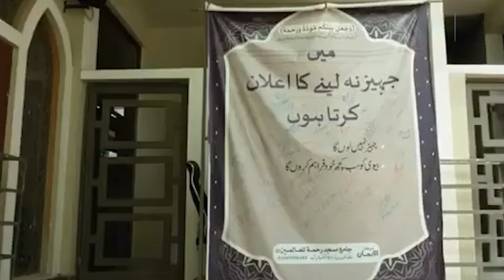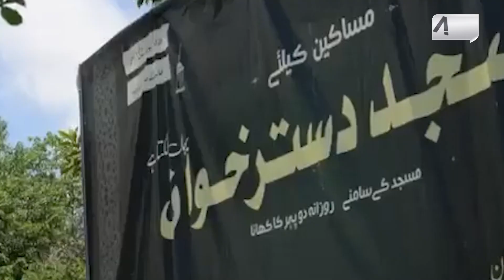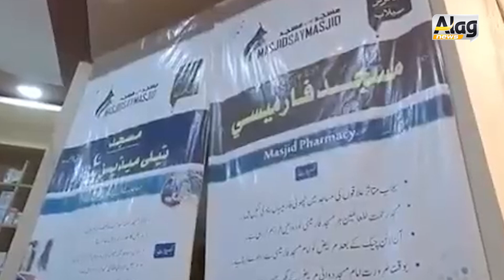A Mosque In Islamabad Making Headlines but why? | Alag News With Tariq Mateen